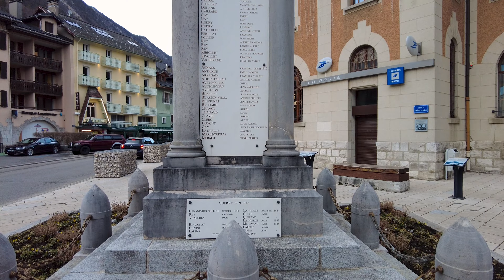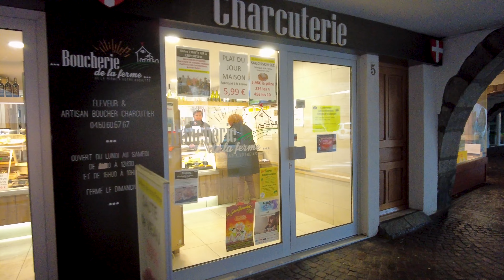🇫🇷Capital of 🇫🇷Reblochon, Chevrotin cheese is Thônes in France - walking 4K in March 2023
Thônes (French🇫🇷 pronunciation: ​[ton]) is a commune in the Haute-Savoie department in the Auvergne-Rhône-Alpes region in south-eastern France, and is the ″capital″ of local cheeses Reblochon and Chevrotin.

Thônes is known for its picturesque Alpine scenery and outdoor activities, including hiking, skiing, and mountain biking. It is located in the heart of the Aravis mountain range and is surrounded by several popular ski resorts such as La Clusaz and Grand-Bornand.

The town itself has a rich history, with a number of historic buildings and monuments, including the 19th-century Eglise Saint-Maurice, the Chateau de Menthon, and the Musée de la Résistance et de la Déportation de Thônes, which is dedicated to the history of the French Resistance during World War II.

Thônes is also well known for its local food and agricultural products, including Reblochon cheese and Savoyard sausages, which are often served in the town's restaurants and cafes.

Overall, Thônes is a charming and scenic town that offers visitors the opportunity to experience both the natural beauty of the French Alps and the rich cultural heritage of the region.